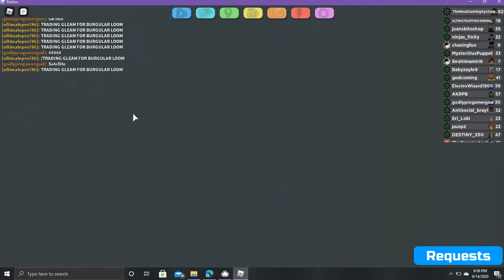Getting Scammed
im crying and tommarow is my birthday his YT is JC Gaming TV his roblox user is ninjas_finity please take over his Yt and say to give me my gammas he tricked me and stole my gamma whimor gamma cafnote and gamma kleptyke